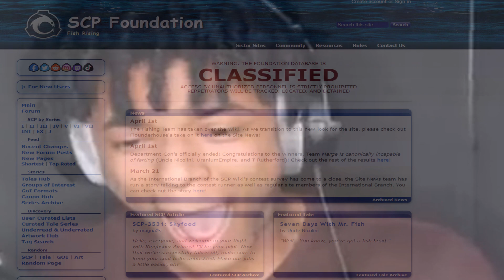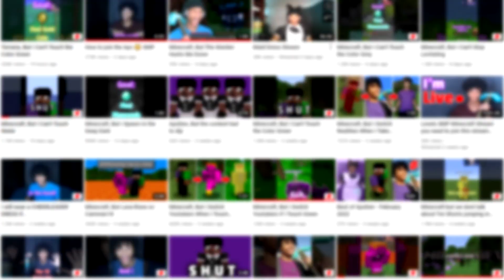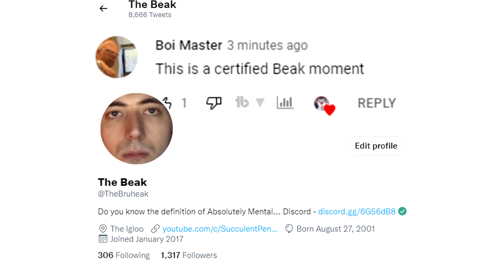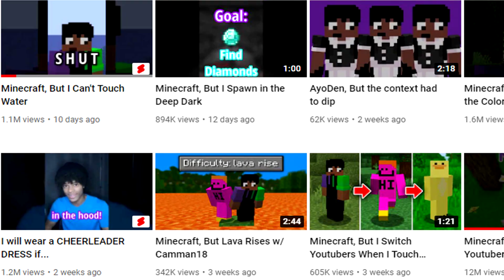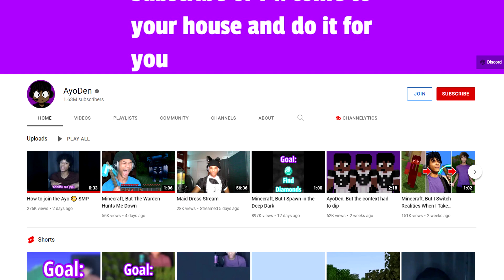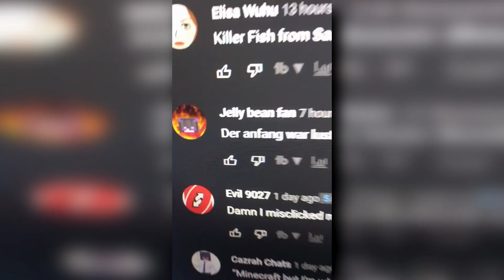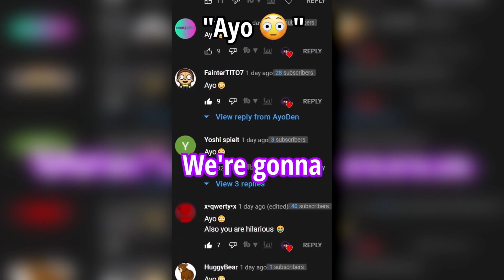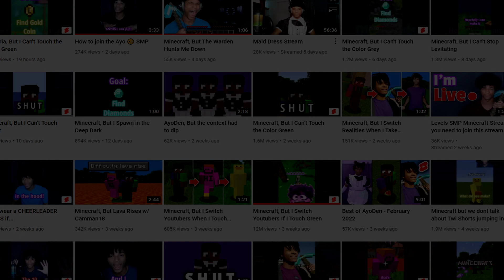Why I don't like AyoDen...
Install Raid for Free ✅ IOS/ANDROID/PC and get a special starter pack 💥 Available only for the next 30 days

AyoDen is a minecraft shorts youtuber with around 1.6 million subs on youtube and 1.3 million followers on TikTok. Now look, as we all know, when it comes to minecraft shorts videos on youtube the louder you are the more subscribers you gain. AyoDen definitely knows this because let me tell you, while thankfully he isn't a PNGTuber, AyoDen's Minecraft Shorts videos, besides being cringe, are a prime example of how not to do loud = funny correctly, but not only that. AyoDen is another user of the Minecraft shorts comment spam meta. This is: Why I don't like AyoDen...

Stay Succulent